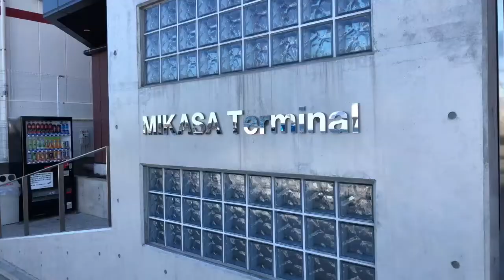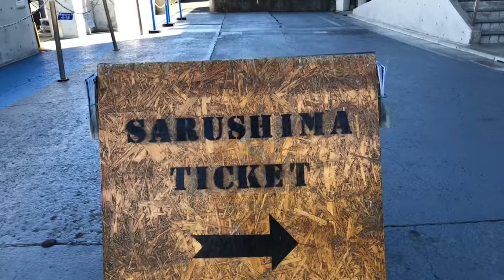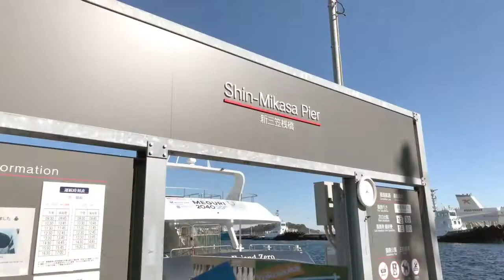PART 1 EXPLORING SARUSHIMA DESERT ISLAND - MONKEY ISLAND YOKOSUKA 横須賀猿島無人島の旅 VLOG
PART 1/3
KANAGAWA PREF. YOKOSUKA CITY
SARUSHIMA  DESERT ISLAND (MONKEY ISLAND) ONE DAY TRIP VLOG

PLUS - MINUS  : PRIVATE TOUR JEPANG  (PART 1)
1. Minus point kalau ikut tour.
2. Plus point kalau ikut tour.

PLUS - MINUS  : PRIVATE TOUR JEPANG  (PART 2)
3. Hati-hati sama TAXI GELAP / ILEGAL !!!

PLUS - MINUS  : PRIVATE TOUR JEPANG  (PART 3)
4. Hal yang harus di PERHATIIN !!!

1. Minus point kalau ikut tour.
2. Plus point kalau ikut tour.

3. Apa aja yang mesti di perhatiin kalau ikut tour ?

SHIRAKAWA-GO / KUROBE TATEYAMA - ALPINE ROUTE TOUR

Coming up route : Hokkaido , Kyushu , Tohoku